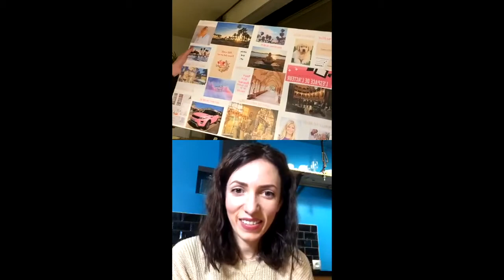🚀 Comment fixer ses objectifs de l'année ? Atelier live avec COACHING COLLECTIF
Dans cet atelier on vous explique comment clarifier vos objectifs sur 3ans, 1ans, 6 mois ect .

Pour recevoir toutes mes ressources gratuites (5 ebooks offerts pour booster ta confiance en toi, ton estime de toi et te libérer de tes croyances limitantes) 🎁